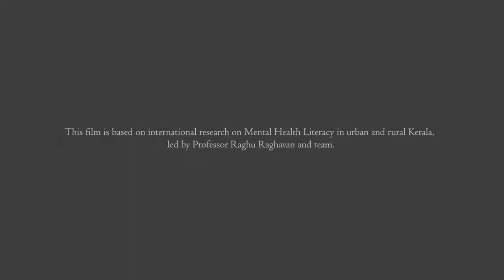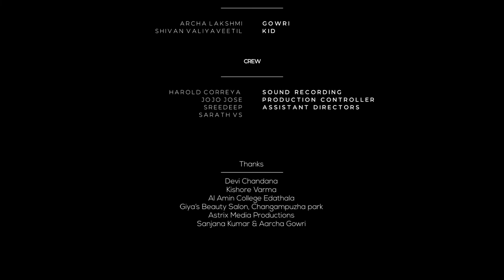The Makeup - MeHelp India - Lokadharmi - Raghu Raghavan - Andy Barrett - Chandradasan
This short film is produced by MeHeLP India, with the intention to spread public awareness on mental health & to promote Mental Health Literacy in Kerala. Project MeHeLP India uses arts-based and visual methodologies as powerful tools to open and facilitate important conversations about mental health, based on international research on mental health literacy in urban and rural Kerala, led by Prof. Raghu Raghavan and team. Using Theatre to explore Mental Health Literacy and Awareness. Originally the project was to use theatre as the medium but the pandemic made performances impossible. As a result, we transformed the theatre to digital media to create a form which fuses the possibilities of Theatre and film.
The Makeup is one of the four films in the Anthology named Different Paths, made with the creative support of Lokadharmi, written and directed by Chandradasan, based on the story penned by Andy Barret. The Makeup shows the impact of mental illness on a young mother’s personal, professional and family life. It also draws attention to the role of support systems in the process of recovery
Aim of the MeHelp India project was to spread public awareness on mental health literacy in urban and rural India. The work focuses on lived expertise stories of people with mental health problems and their families to promote public understanding about living with mental illness, help seeking and support for promoting mental health and wellbeing.
The project was emphasising as on formulating knowledge in new, creative and accessible ways, through use of creative methodologies and media engagement as an intervention to enable knowledge to be used in genuinely empowering and emancipatory ways by the public and services in urban and rural India.
Lokadharmi was one of the creative partners in this unique research project led by Dr. Raghu Raghavan, Professor of Mental Health, Director of Mary Seacole Research Centre, Faculty of Health and Life Sciences, De Montfort University, Leicester, UK.
CAST
Archa Lakshmi
Sivan Valiyaveettil
Credit
Sound recording - Harold Correya
Production Controller - Jojo Jose
Assistant Directors -Sreedeep PS & Sarath VS
Research - Sanjana Kumar & Aarcha Gowri
Camera - Ashish Kumar
Editing and DI - Pranoy Satya
Art and Costumes - Shobha Menon & Sarath VS
Music & Sound Design - Bijibal
Story - Andy Barrett
Creative Support Lokadharmi Theatre Kochi
Produced by  MeHelp India
Research head & Project Leader – Dr. Raghu Raghavan
Script and Direction Chandradasan